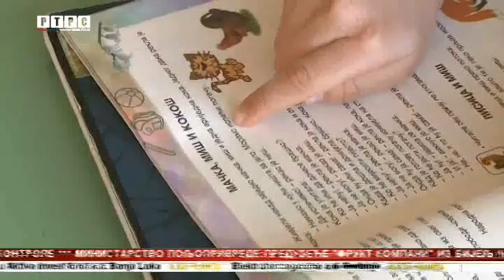U selu Koprivna kod Oštre Luke ponosni na sve veći broj djece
Selo Koprivna kod Oštre Luke, smješteno na samoj entiteskoj granici Republike Srpske i Federacije BiH, jedna je od malobrojnih mjesnih zajednica u Srpskoj u kojoj se svake godine povećava broj učenika.